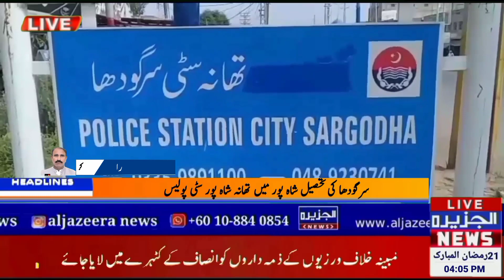Aljazeera news Headlines || 09 AM || 13th Apr 2023